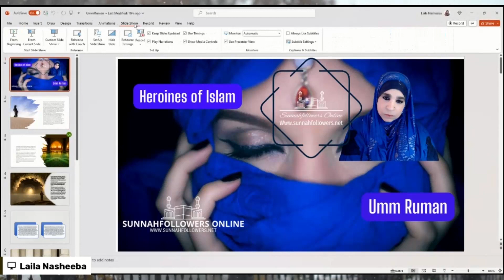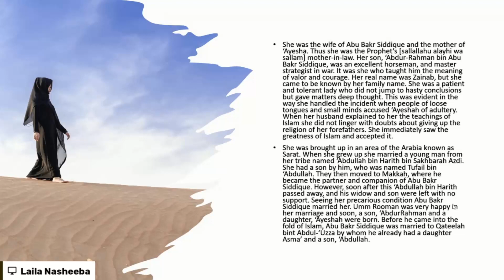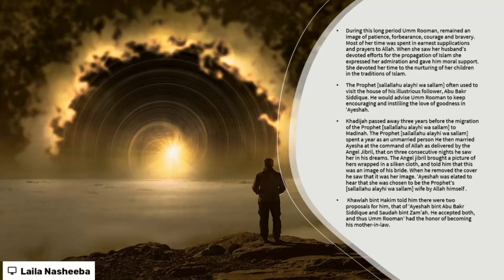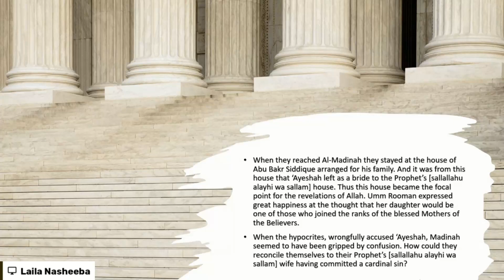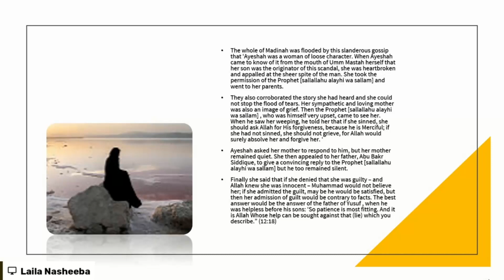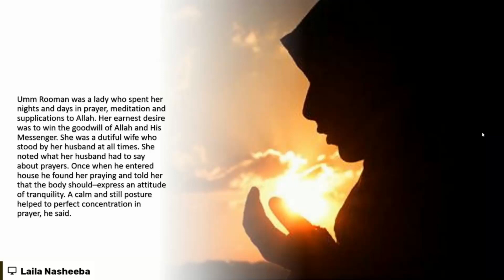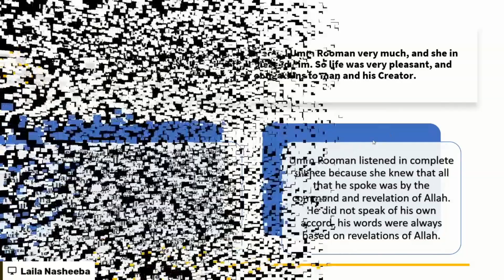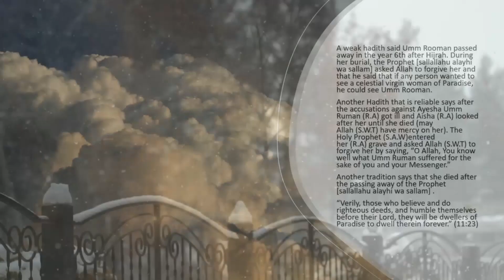Uncovering the Strength of Heroines in Islam: Umm Ruman's Extraordinary Life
In this video, we're going to learn more about Umm Ruman, the wife of Abu Bakr and her role in the slander incident of Aisha. We'll also explore her character and know for being balanced in her dealings.

Umm Ruman was an important figure in the history of Islam and her story is a fascinating one. Learn about her life and her role in the slander incident of Aisha in this video!

Intro 0:00
Class Start 1:11
Intro about Umm Ruman 7:18
Umm Ruman accepted Islam in early days 18:41
Talks about Umm Ruman image 20:16
Her role as a mother on the incidnet of Slander of Aisha 26:58
Umm Ruman know for her Balance 33:15
Last Days of Umm Ruman 37:00